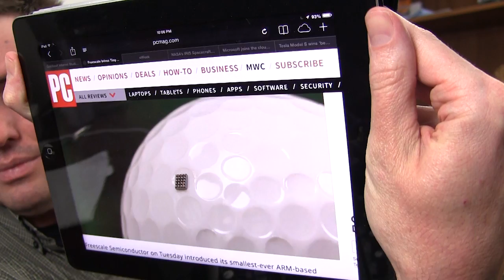TGP #0629 | Tesla Model S Consumer Reports, Freescale Intros Tiny MCU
- Tesla, Panasonic plan $1B investment in US battery plant
- Apple Releases iBeacon Specs
- Freescale Intros Tiny ARM-Based MCU for Internet of Things
- Microsoft's JavaScript Superset Now a First-Class Language in Visual Studio
- NASA's IRIS Spacecraft Captures its Biggest Solar Flare
- Microsoft joins the cloud-empire club with Japanese bit barns
- Tesla Model S wins 'best overall' car by Consumer Reports